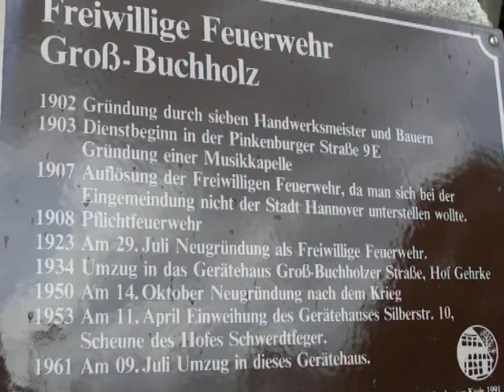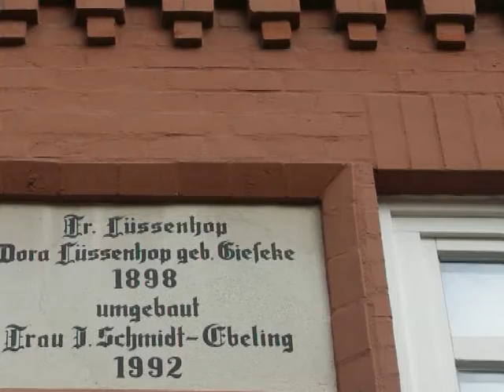Groß Buchholzer Feuerwehr (Haselmann)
Tag der offenen Tür .(2006)